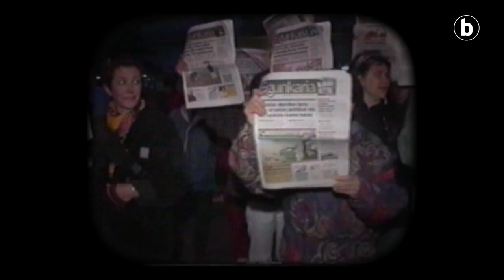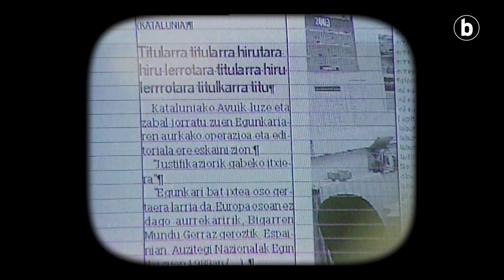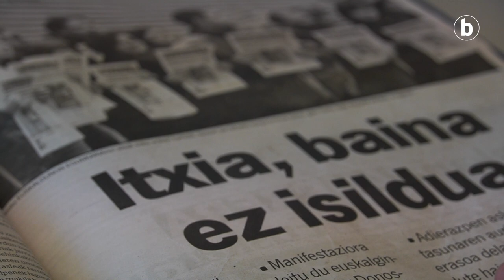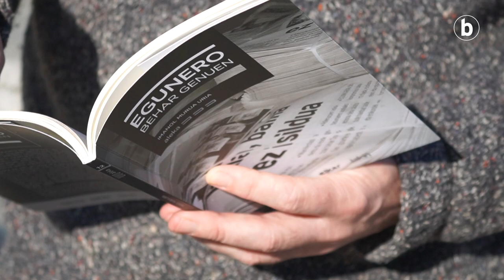Imanol Murua Uria 'Egunero behar genuen' liburuaren egilea